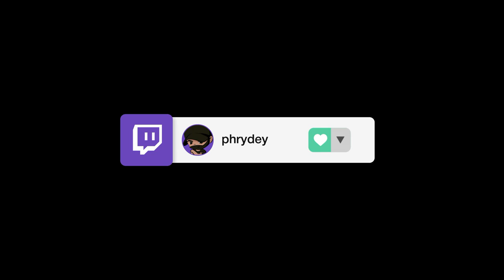Dead by Daylight: Intense 2v8 Gameplay! Killer vs. Survivor Showdown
✔️Twitch.tv/Phrydey
✔️Facebook.com/PhridayEntertainment
✔️Twitter.com/phrydey

✔️Phrydey